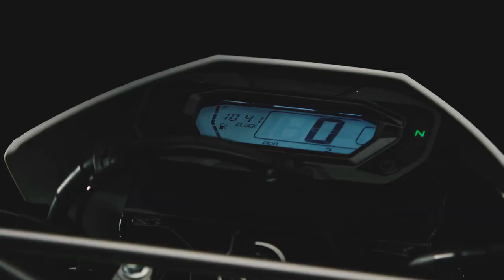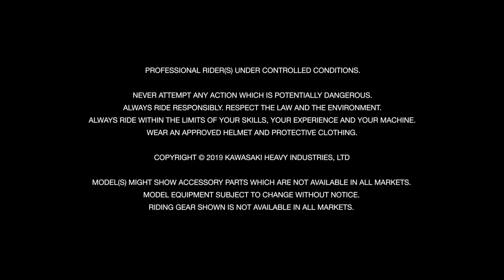Kawasaki KLX230 Motor Dirt Bike Dengan Desain Dual Purpose, Bertenaga, Ringan, & Bermanuver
Kawasaki KLX320 menggunakan mesin yang benar-benar baru dengan mesin berkapasitas 233 cc pendingin udara dengan sistem pembakaran injeksi yang diset untuk menggapai tenaga pada bawah dan menengah. "Mesin ini benar-benar baru bukan bore up dari 250cc.
Mesin All-new KLX230 menghasilkan tenaga yang besar. Konfigurasi long-stroke-nya memberikan torsi dengan rentang low-mid yang kuat, tarikan kuat, dan kontrol low-speed yang ringan. Semprotan bahan bakarnya juga menghasilkan respon yang presisi dan mudah dikontrol.

"Torsi yang halus menciptakan karakter yang mudah dikuasai dan memberikan percepatan yang linear. Selanjutnya, konstruksi sederhana yang dihasilkan dari air-cooling membuat KLX230 ideal untuk trail riding.